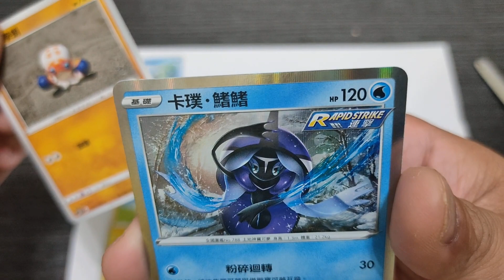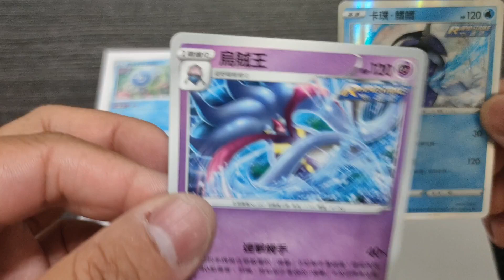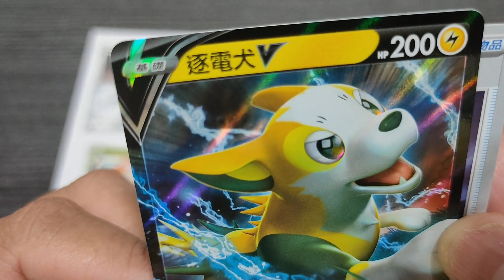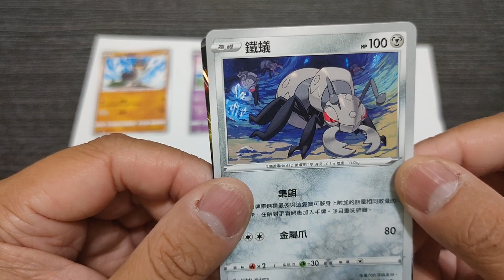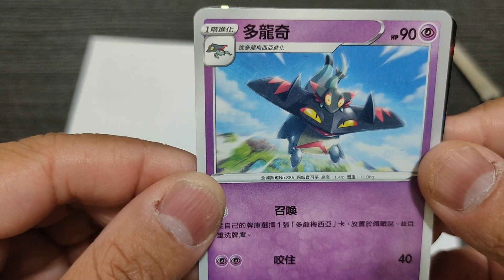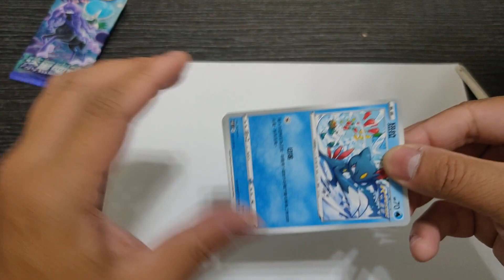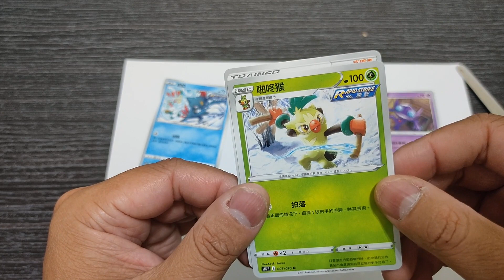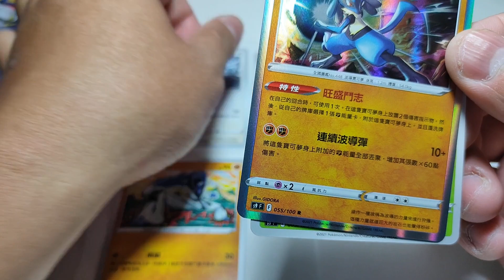Pokémon Cards PTCG 寶可夢卡牌